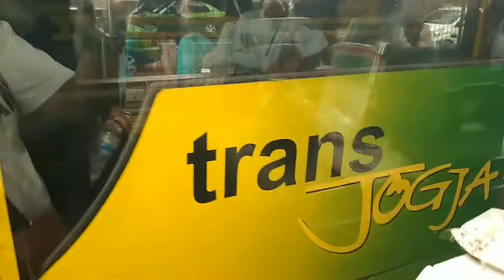Begini nih perilaku penumpang bus TransJogja